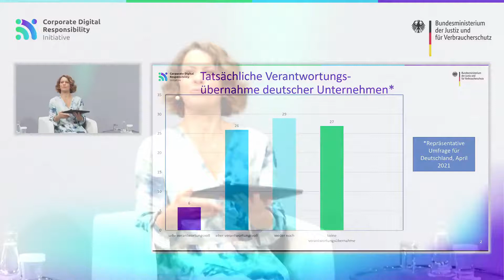Digitalisierung und Nachhaltigkeit: Wie gestalten wir die Transformation unserer Gesellschaft?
Die Panelisten diskutieren über einen verantwortungsvollen Umgang mit der Digitalisierung, der Wirtschaftlichkeit und gesellschaftlicher Verantwortung gleichermaßen entspricht.